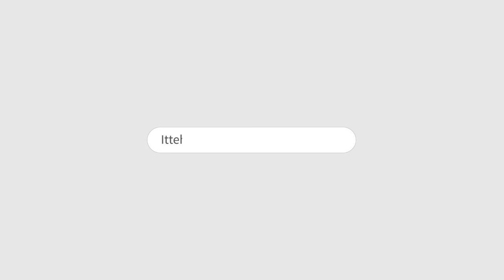ITTEHAD NEWS | BELGAUM NEWS | - RAJU SAITH CAMPAIGN AT KASAI GALLI, KAKAR MOHOLLA, DARBAR GALLI